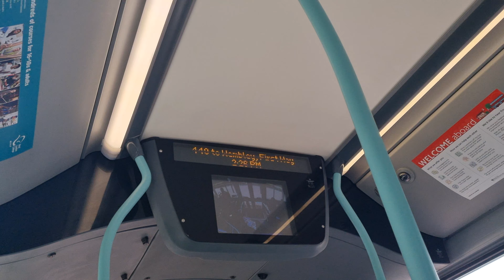iBus | 440 to Wembley, First Way